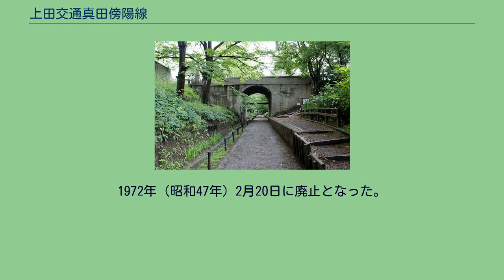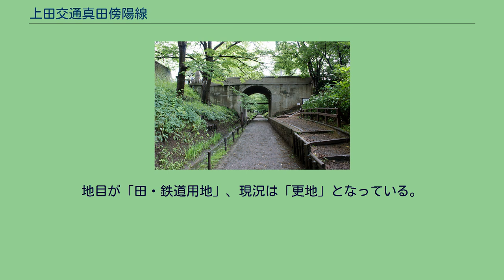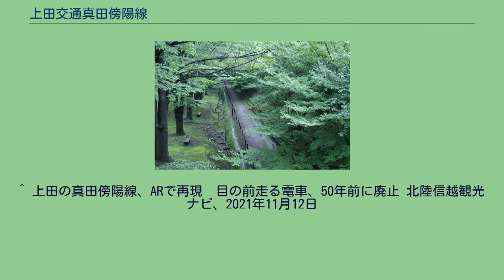上田交通真田傍陽線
上田城跡公園ケヤキ並木遊歩道 上田交通真田傍陽線跡 真田傍陽線（さなだそえひせん）は、長野県上田市の電鉄上田駅と真田町（現・上田市）の傍陽駅、真田駅を結んでいた上田交通の鉄道路線。
1927年に開通し、1972年（昭和47年）に廃止された。
信越本線（現しなの鉄道線）上田駅に近接する電鉄上田駅を起点とし、市街地を時計回りの方向で進み、市街地の北東部にあった川原柳駅から国道144号線に沿う形で本原駅に達し、さらにそこから分岐して現在の長野県道35号線に沿って傍陽駅までを、さらに国道144号線に沿って真田駅を結んでいた。
真田傍陽線は上田温泉電軌（温電）によって、同社の北東線として1927年（昭和2年）に開業し、1928年（昭和3年）に全通した。
当初上田温泉電軌は経営難という事情から、上田市から北東の方面に鉄道を建設することに難色を示していたが、上田市と北東5ヶ村（神科村・殿城村・本原村・長村・傍陽村、いずれも現上田市）が鉄道敷設運動を起こし強く働きかけたため、それに押される形で建設を決断した。
敷設に積極的ではなかった真田傍陽線だが、この開通により菅平の観光開発が進み、結果的にその敷設は有意義なものであった。
真田傍陽線は菅平高原や群馬県への交通手段として、さらに上田市と真田町で収穫された高原野菜、リンゴなどの農産物を輸送するための路線としても盛んに利用されたが、上田駅から直接菅平高原、群馬県へ行くバスが増発されたり、農産物の輸送がトラックに移行したため1960年代後半から赤字路線に転落。
1972年（昭和47年）2月20日に廃止となった。
当初、真田傍陽線は傍陽駅から先、地蔵峠を越えて河東鉄道線（後の長野電鉄屋代線）の松代駅を結ぶという壮大な路線の計画があり、本原 - 傍陽間が本線として予定されていた。
しかしトンネル工事が大きな問題になり計画のみになった。
また、真田傍陽線の終点真田駅から北、当時は小県郡長村の大字であった大日向地区に、路線を延長する工事も計画されていて、こちらは実際に免許も取得したが、昭和金融恐慌の煽りをもろに受け起工に至らず未工線として終わっている。
菅平高原や鹿沢温泉までの延長計画は最後まで立てなかった。
真田傍陽線は上田駅で別所線と接続していたものの架線電圧が異なり（別所線は当時750V、真田傍陽線は1,500V）、またこの両線は丸子線と接続していなかったことから、三線相互間の車輛移動は少なかった。
結果として三線とも車輛配置がほぼ固定化された。
真田傍陽線では主に下記の電車が使われていた。
その他、貨物列車用にデロ300形電気機関車が新造されたが、貨物の需要が低いことや、トラブルが相次いだことから三河鉄道に譲渡され、以後貨物列車は電車牽引の混合列車となった。
真田傍陽線は、バスと切っても切り離せない歴史を持つ。
前身の上田温泉電軌は、真田傍陽線が建設される以前から経営が不安定で、電車路線だけでは経営が成り立たないと自覚していた。
そのため、建設直前に電車とバスの併営を決断、鉄道省（のち運輸通信省→運輸省。現在は国土交通省）に併営を申請し、認可されるとバス路線を充実させていった。
真田傍陽線の歴史はバス路線充実の歴史でもあり、全通時には真田駅から直営の菅平ホテル前までの自社路線が設定され、1935年には省営自動車（現在のJRバス）が真田-渋川間のバスを設定した。
一時、戦時中の燃料統制でバス路線を千曲自動車（現・千曲バス）に売却して姿を消すが、1951年に菅平線を千曲自動車から返還されるとバス営業を再開。
真田駅から菅平高原・峰の原高原行きの自社バス、長野原駅行きの国鉄バスが発着されるようになり、上田駅からは菅平高原・峰の原高原行きの自社直通バスや草津行きの特急バス（当初は自社・国鉄共同、後に自社のみ）も運行されるようになった。
また、傍陽駅からは地蔵峠内の集落松井新田行きや大倉行きのバスが発着していた。
真田傍陽線の廃止後は、真田行き・菅平高原行き・渋沢温泉行き・傍陽→入軽井沢行き・傍陽→横道・大倉行きのバス路線が残っている。
菅平線が売却された当時、上田から青木・室賀行きも運行していたが、こちらは売却されたまま現在の千曲バス青木線・室賀線となっている。
また、上田丸子電鉄丸子線が廃止された時、自社バスの丸子線が設定されたが、合理化により千曲バスに売却したため姿を消している。
ただし、上田丸子電鉄西丸子線は、末期にダイヤの半分を代替するための運行バスとしてスタートしていたた...